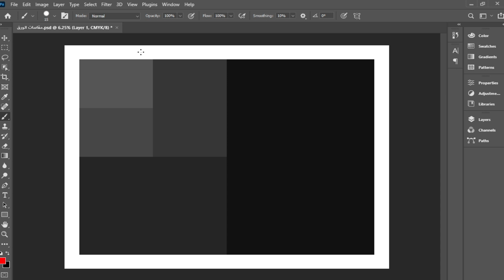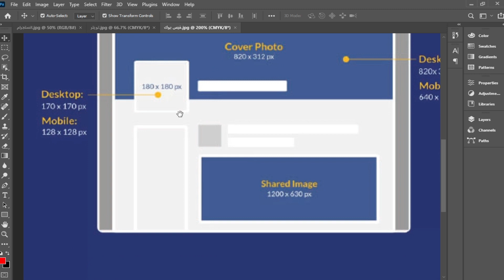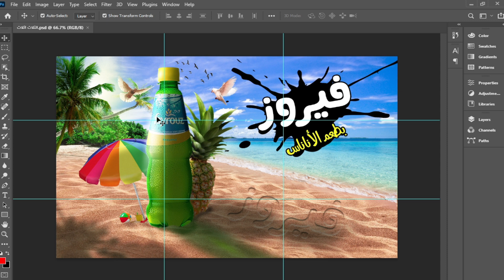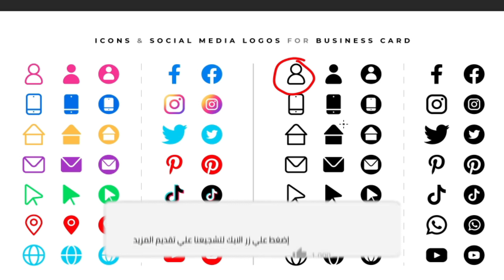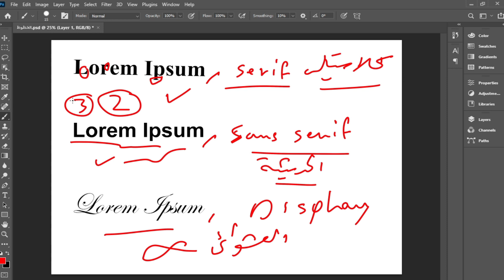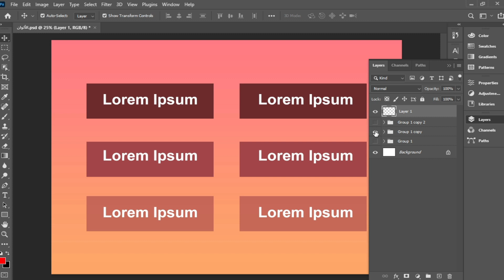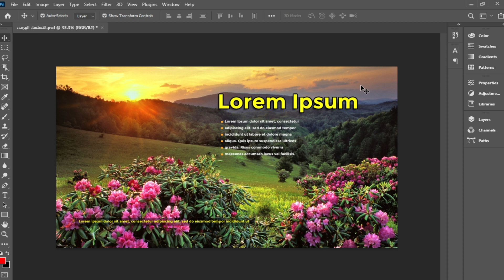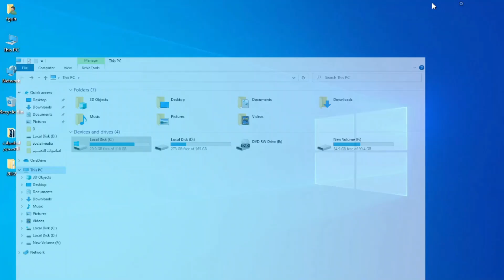مهارات و أساسيات التصميم - الجرافيك ديزاين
فى فيديو اليوم هنتعرف على اهم مهارات و أساسيات التصميم - الجرافيك ديزاين
مقاسات التصميم ( ورق و سوشيال ميديا )
قاعدة الثلاث أثلاث فى التصميم
اختيار الخطوط للتصميم
إختيار الألوان الصحيحة و تنسيق الألوان
طريقة إختيار الأيكونات المناسبة للتصميم
المساحة البيضاء فى التصميم
التسلسل الهرمى فى التصميم
طريقة تنظيم جهاز الكمبيوتر
البساطة فى التصميم
نصيحة مهمة جدا لكل مبتدئ

illustrator#
illustrator_2022#
social_media_designe#
# سعد_الحجر